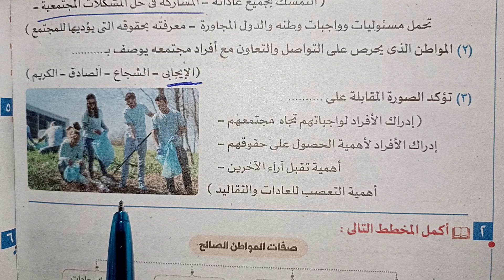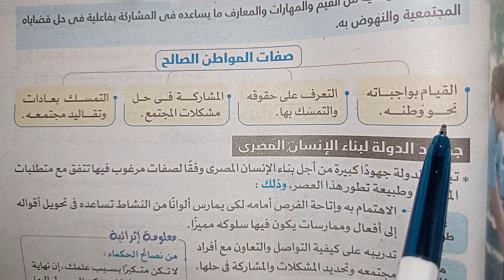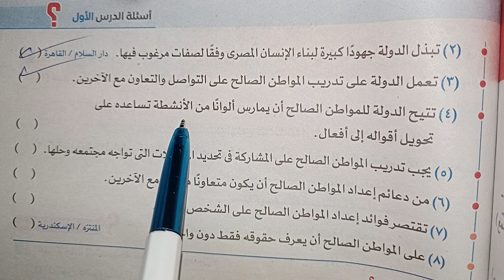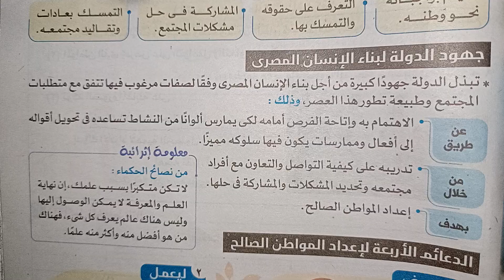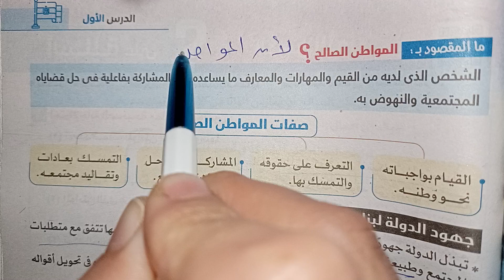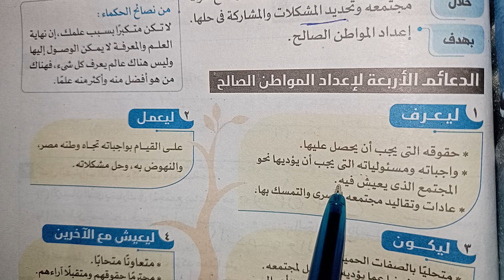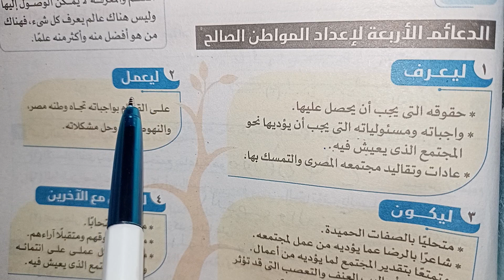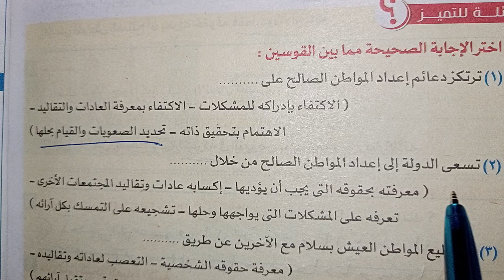حل تدريبات درس كيف تكون مواطنا صالحا ؟ دراسات اولى اعدادي ترم ثاني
حل تدريبات درس كيف تكون مواطنا صالحا ؟ دراسات اولى اعدادي ترم ثاني 2024